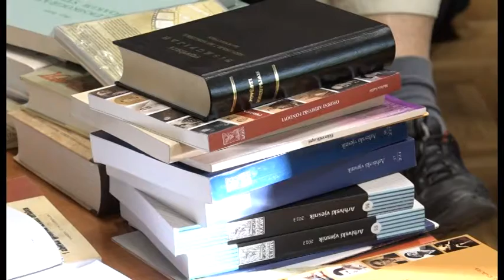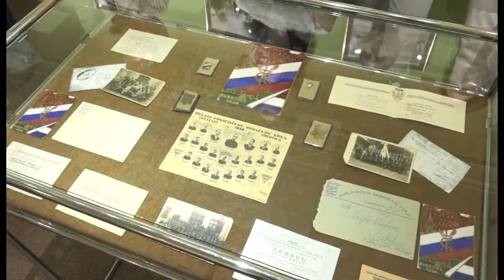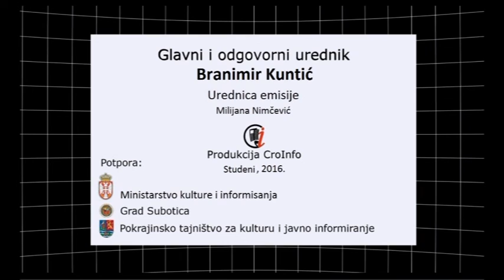Vijesti 28 11 2016 CroInfo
Pred Vama su najnovije croinfo vijesti